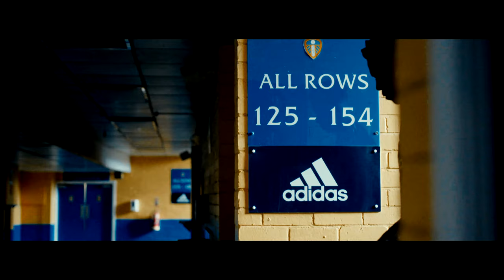Welcome to Leeds United, Junior Firpo!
Leeds United are delighted to announce the signing of Junior Firpo.

The Whites have beaten off competition from a number of clubs to secure the services of the 24-year-old, who joins from Spanish outfit FC Barcelona for an undisclosed fee.